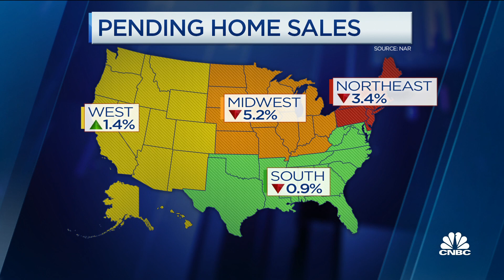Pending home sales declined for the third consecutive month in August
CNBC's Diana Olick reports on August's pending homes sales data.